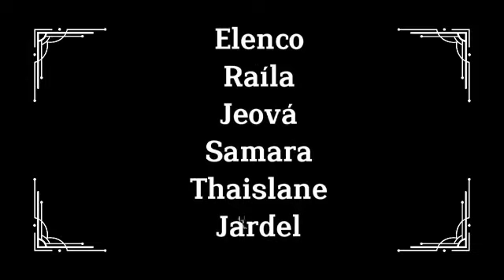um dia de escola normal